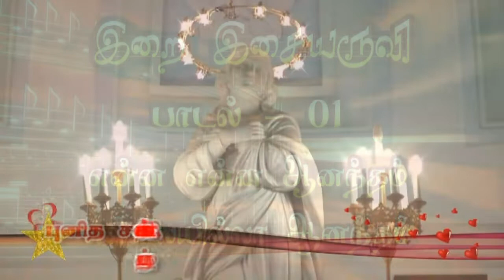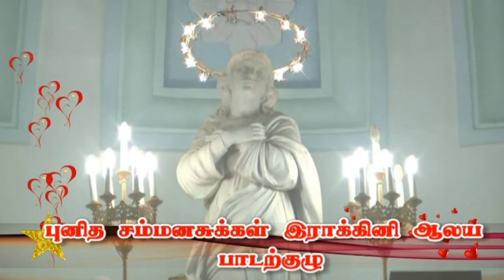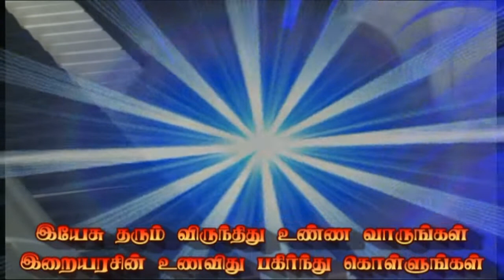Irai Isai Aruvi - இறைஇசை அருவி - 10.10.2021